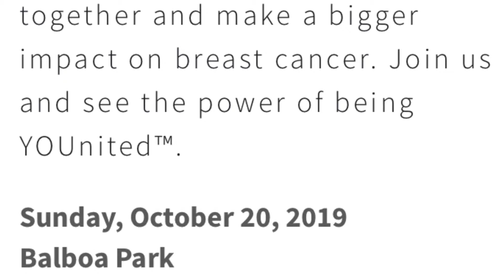Flip it Friday!